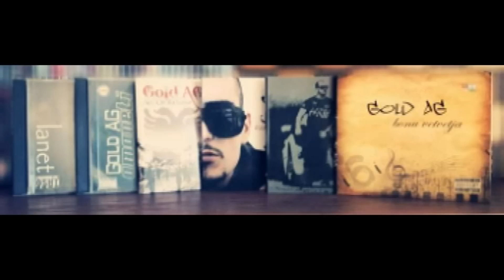Gold AG Manaferra